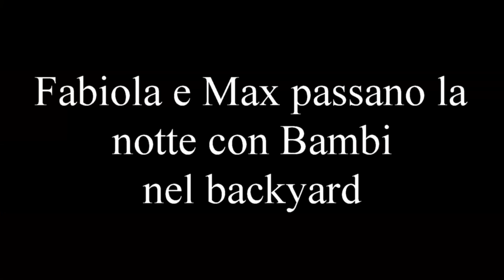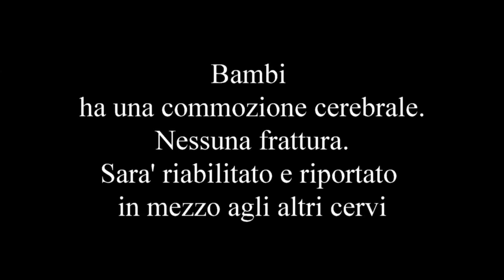Bambi's story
How to save a Bambi Dear in Washington DC